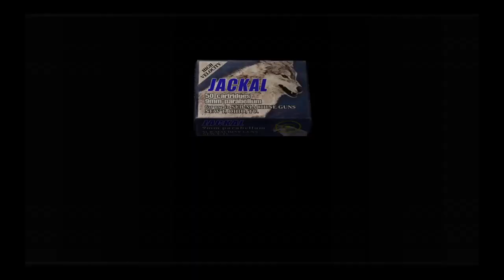resident evil 4 para Ps4 gameplay parte 27 en español